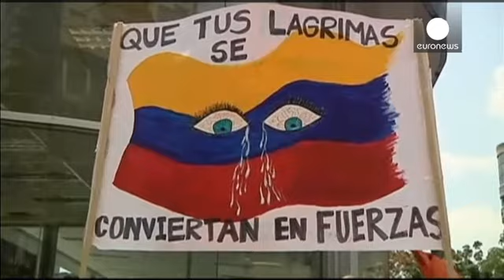Menos violencia y mismas protestas en Venezuela: Maduro llama al diálogo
La violencia remite en las protestas en la mayor parte de Venezuela, aunque los opositores no se resignan por ello a dejar las calles. Caracas, Maracaibo, Valencia y San Cristóbal han sido escenario de nuevas protestas convocadas por la Mesa de Unidad, esta vez por la carestía de muchos productos básicos, una situación que el Gobierno reconoce.

No obstante el presidente venezolano Nicolás Maduro asegura que las protestas, que comenzaron el 12 de febrero, se están reduciendo y llama a la oposici...